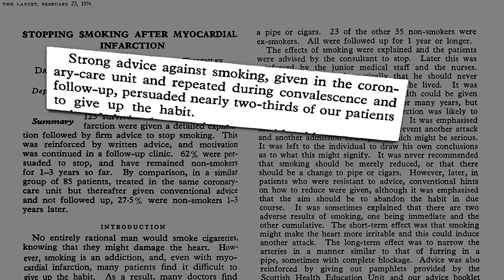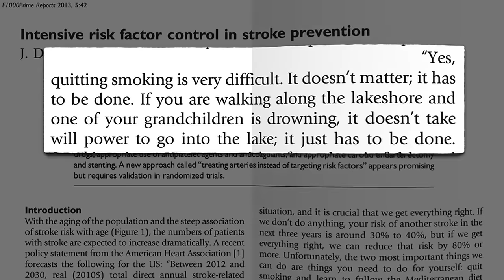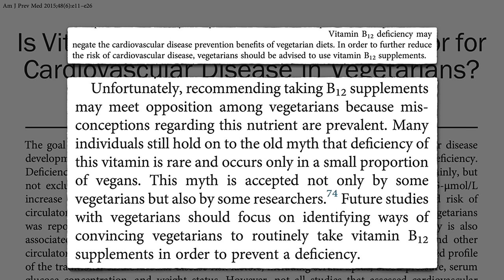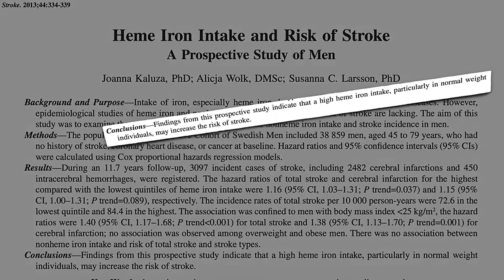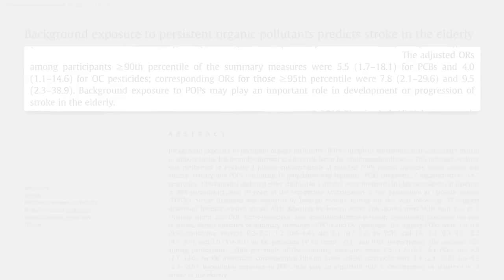Best Foods to Reduce Stroke Risk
What are the protective components of dietary patterns and foods associated with lower risk of cerebrovascular disease (stroke)?

I love that some-things-just-have-to-be-done sentiment. After all, what we regularly eat every day is indeed a matter of life and death.

More on how to reduce stroke risk with diet in these videos:
• Does Diet Soda Increase Stroke Risk as Much as Regular Soda?

What does vitamin B12 have to do with stroke? Watch my video Vitamin B12 Necessary for Arterial Health

Have a question about this video? and someone on the NutritionFacts.org team will try to answer it.

Want to get a list of links to all the scientific sources used in this video? You’ll also find a transcript of the video, my blog and speaking tour schedule, and an easy way to search (by translated language even) through our videos spanning more than 2,000 health topics.

Image credit: Neil Conway via flickr. Image has been modified.